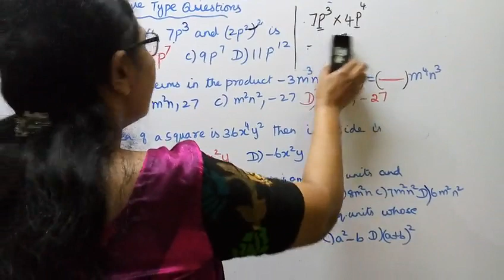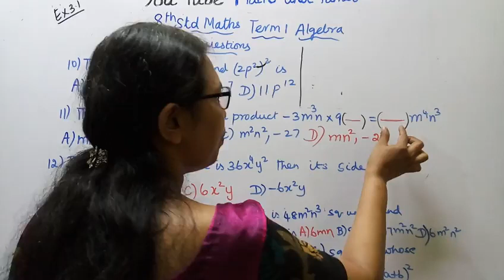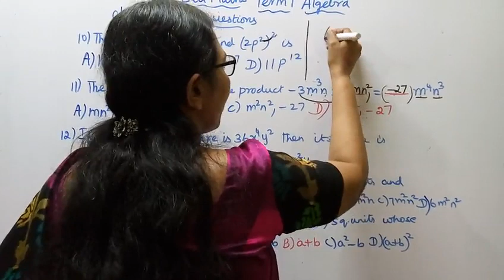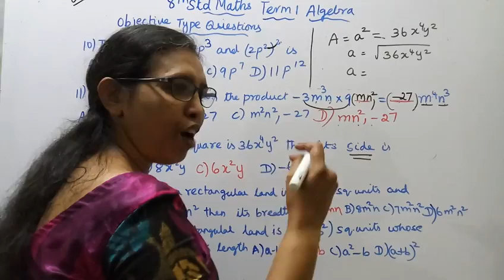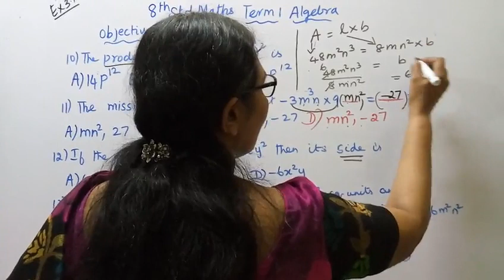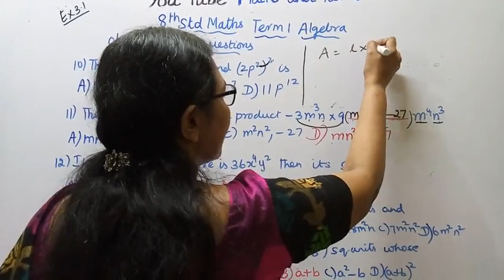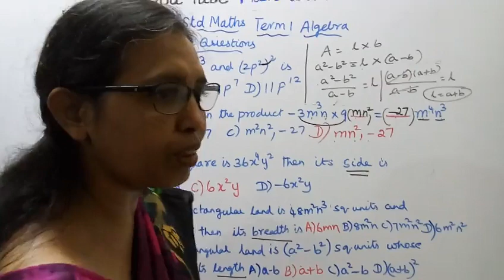T.N.8th Std maths | Exercise:3.1 Sum ( 9 - 13 ) | Chapter - 3 | Algebra.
Dear Students,

tn8thmathsalgebra ex:3.1-9&13#mathsandtamil